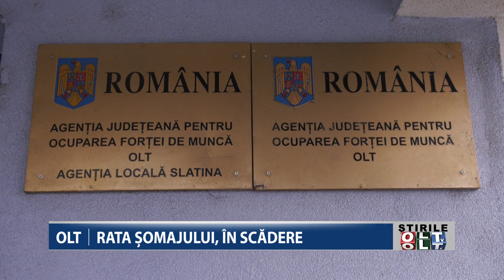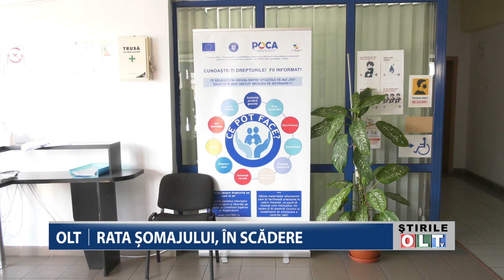OLT RATA SOMAJULUI IN SCADERE 0106